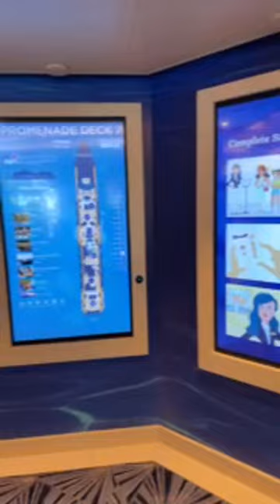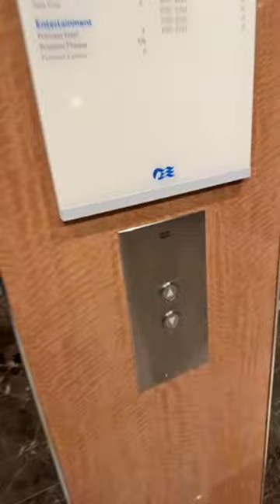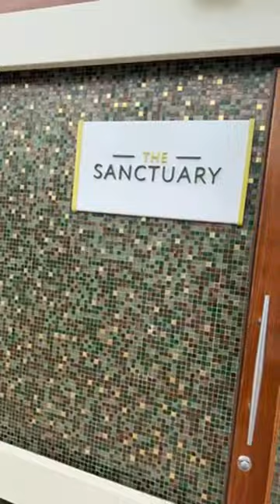LIVE from Discovery Princess! Cruise #50